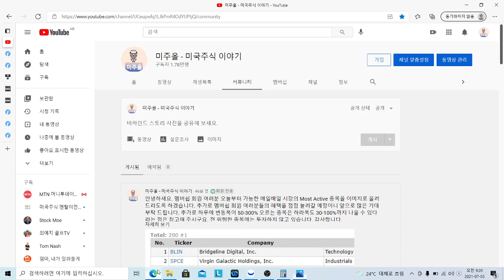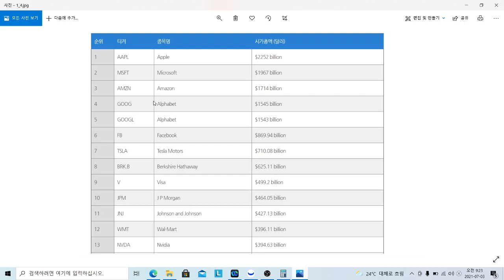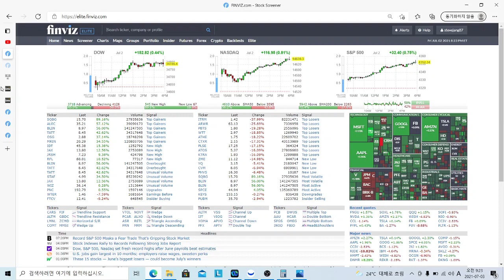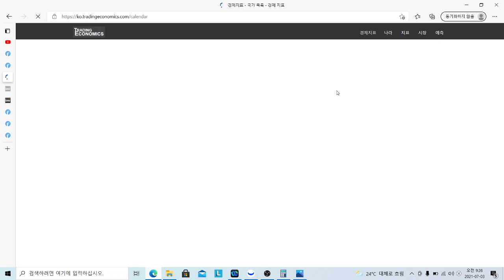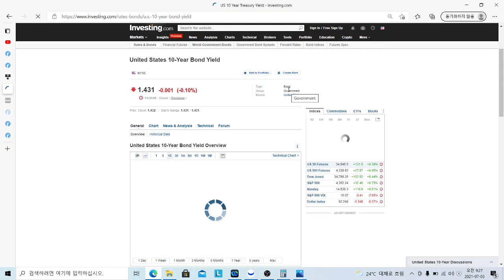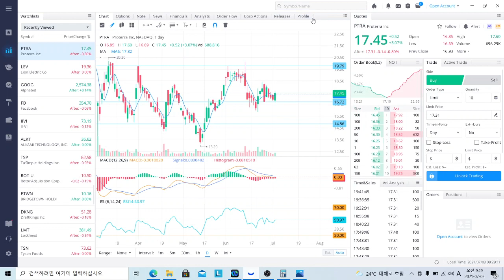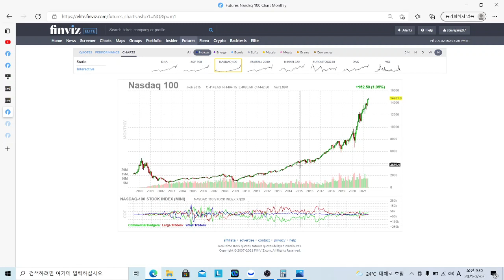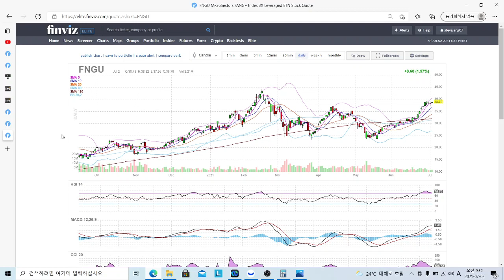미국증시 시황분석, 나스닥, 팔란티어 주식 CCIV 루시드모터스 PTRA 프로테라 매수매도 차트 분석, 빅테크기업 주가, SOXL ETF, FNGU 매수 타이밍 언제? 소파이 주식